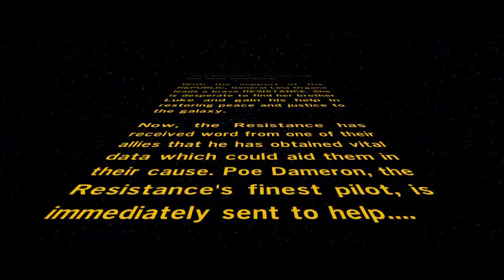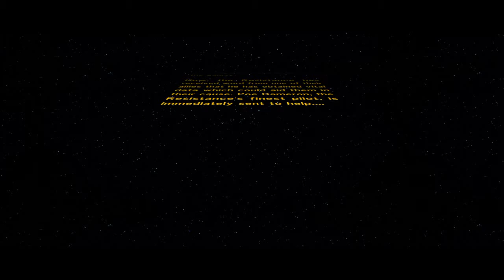LEGO® STAR WARS™: The Force Awakens: Chapter I: The Assault of Jakku